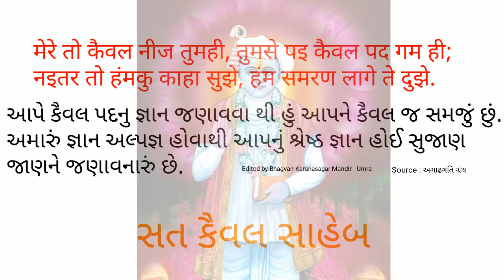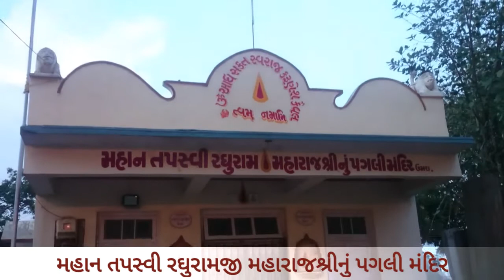પ્રભાતફેરી : ૧૧ જૂન ૨૦૧૭